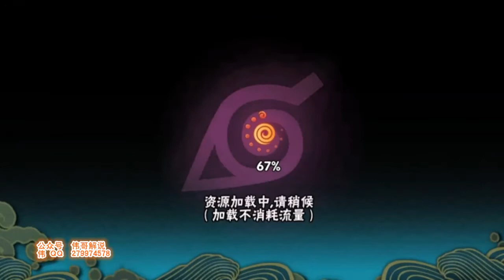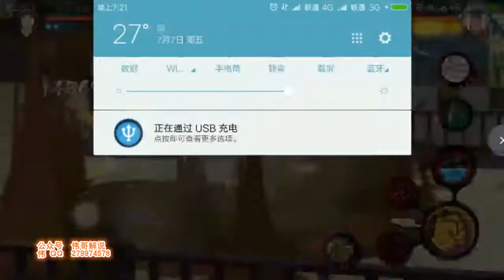火影忍者手游缤纷水果季波风水门最高切97个西瓜